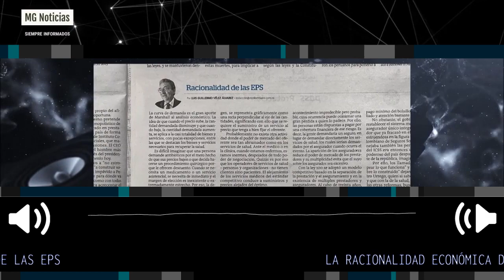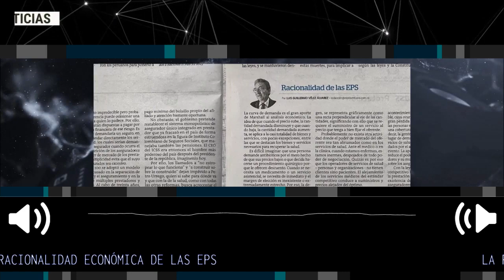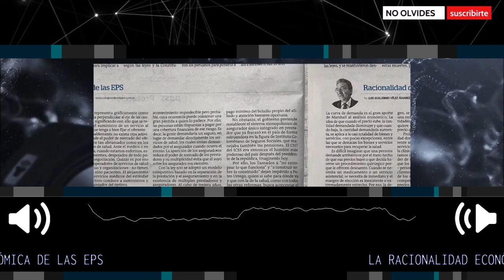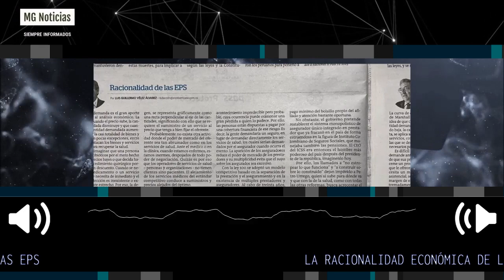LA RACIONALIDAD ECONÓMICA DE LAS EPS 📢 Columna Luis Guillermo Vélez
Columna de hoy 6 de febrero en El Colombiano Luis Guillermo Vélez. Explico la racionalidad económica de las EPS.